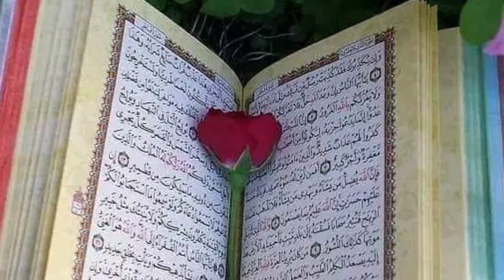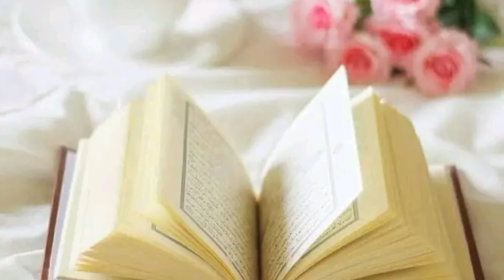Surah An-Naba (The Tidings) Beautiful Quran Recitation Full HD {سورة النباء}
Surah An-Naba is the 78 Surah in Quran Kareem with 40 ayat and placed in para 30. This Surah English means “The Tidings”, you can download full Surah Naba PDF online which is published by Maktaba Tul Madinah. Reciting online Surah Naba PDF is also possible for readers by downloading and saving files to their devices.
The Holy Quran is a perfect source of guidance as it teaches us to spend our lives as per the instructions of Allah. Muslims are residing in different countries and it is a reason that the Holy Quran is now translated into several languages.

This page is a perfect place for people who want to read or download Surah Naba PDF.
The Surah derived its name from the word an-Naba in the second verse. This is not only a name but also a title of its subject matter, for Naba implies the news of Resurrection and Hereafter and the whole Surah is devoted to the same theme.

As we have explained in the introduction to Surah Al-Mursalat, the theme of all the Surahs, from Al-Qiyamah to An-Naziat, closely resembles one another's, and all these seem to have been revealed in the earliest period at Makkah.

Its theme also is the same as of Surah Al-Mursalat, i. e. to affirm the Resurrection and Hereafter, and to warn the people of the consequences of acknowledging or disacknowledging it.